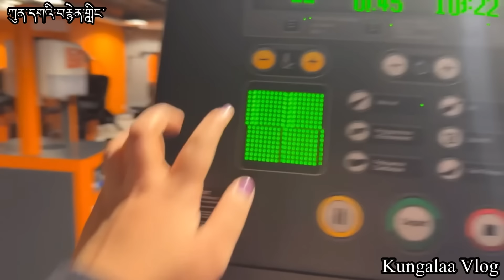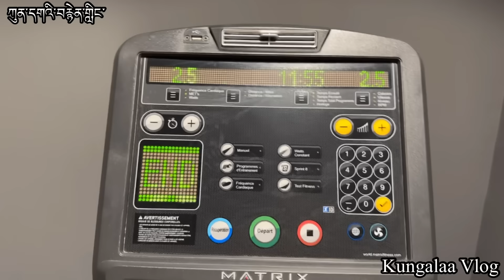A Saturday morning in my life with friends || Updates || Stalingrad Park tibetanvlogger 🇫🇷